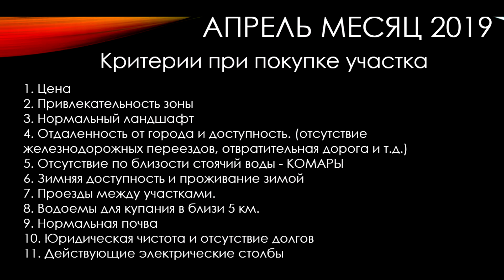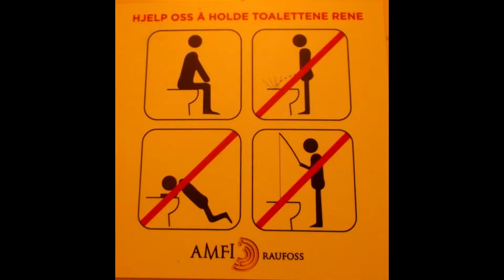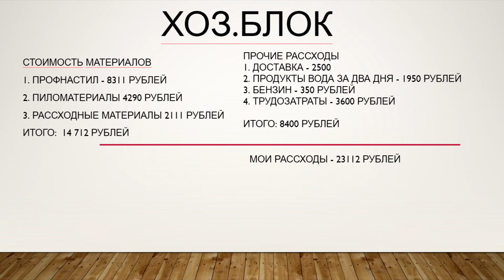Постройка хоз.блока без электричества за 12 часов своими руками . За 15 000 (пятнадцать тысяч)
В проекте дом за 5 лет мы строим хоз.блок без электричества, своими руками за 12 часов за пятнадцать тысяч рублей (15 000 рублей)

Описание
Планируем участок и дом по сторонам света в проекте дом за 5 лет.
Александр Вест строит дом за 5 лет, в этом выпуске мы сделали планировку участку спец.техникой и распланировали свои постройки по сторонам света. Всем рукожопам респект и уважуха))))
ПЛАНировка участка и дома. Проект дом за 5 лет. (Стройка, Своими руками, Как построить дом, рукожоп)
В Нашем блоге мы строим дом за 5 лет, в процессе стройке мы строим как своими руками, так и пользуемся строительными бригадами или разнорабочими выполняя роль прораба.
Цель блога показать молодом парням, что можно браться за постройку дома даже без образования, главное не пороть горячки и делать все грамотно.
В процессе стройки мы
1. купим участок
2. распланируем участок
3 построим баню
4. сделаем фундамент под дома
5. возведем дом из газобетона
6. построим крышу
7. облагородим участок.
на все выделено время 5 лет. так мы хотим построить дом без больших кредитов и ипотеки.
Всем удачи мы в Вас верим.
958/5000